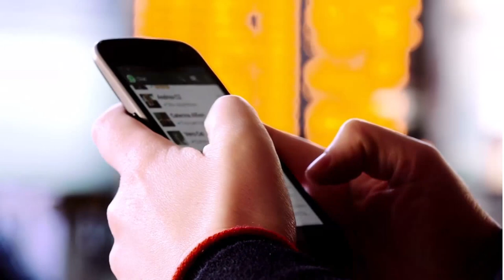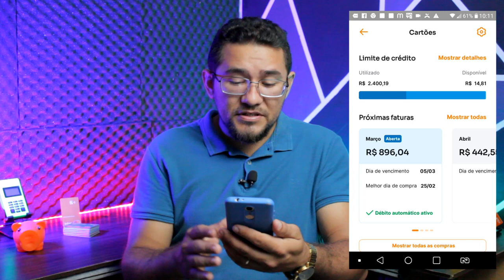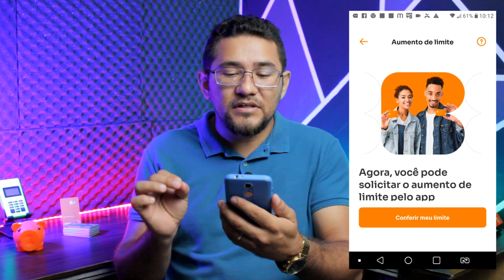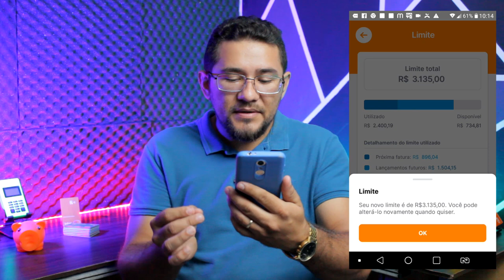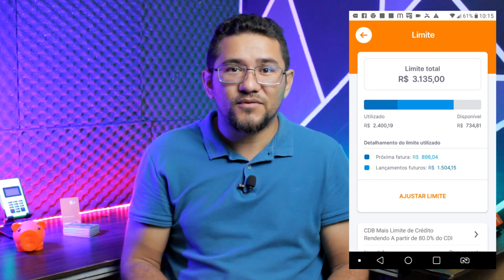👇🏻💳💳CARTÃO DE CRÉDITO INTER! AUMENTO DE LIMITE PELO APP FUNCIONOU VEJAM O VALOR LIBERADO NESSE VIDEO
SOLICITEI  AUMENTO DE LIMITE NO BANCO INTER POR MEIO DESSA NOVA FUNÇÃO E DEU CERTO, VEJAM O LIMITE APROVADO...

✅pagseguro.info/bkchqmth